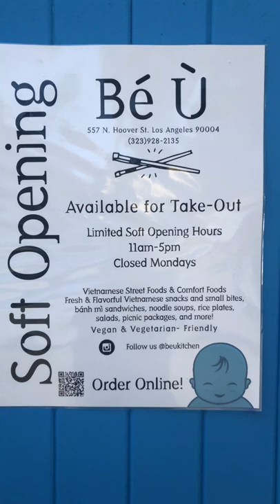Los Angeles Food PSA: New Vietnamese Joint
We try a new Vietnamese street food joint in East Hollywood / Silver Lake area called BÉ Ù. If you guys are in the area, give it a try!